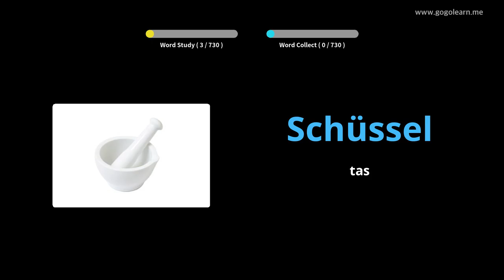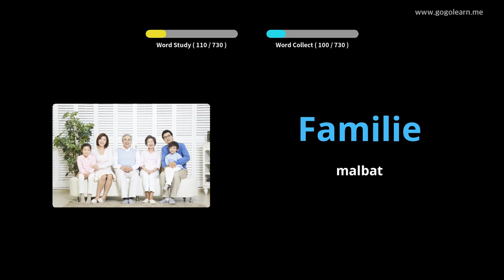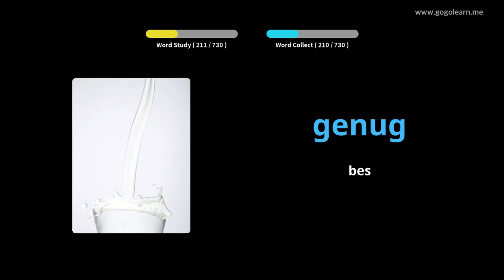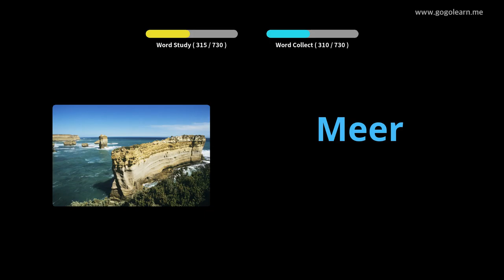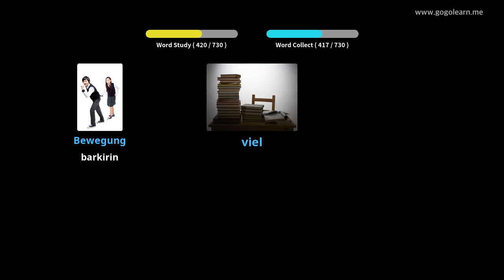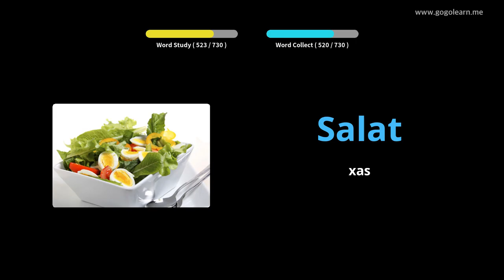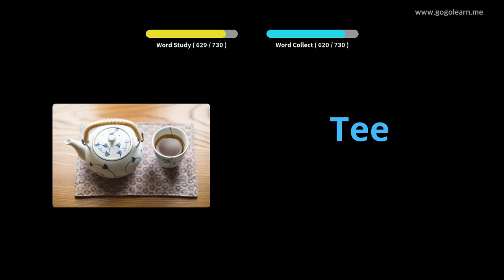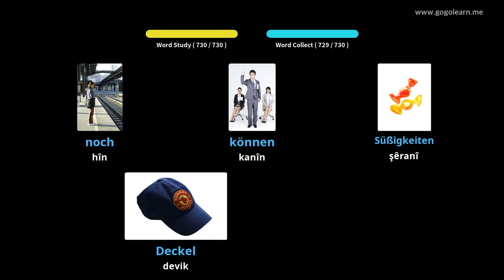Zarokên vokabê yên almanî |Golearn